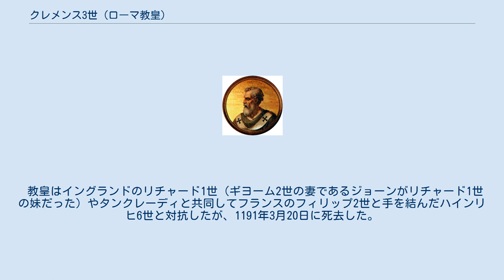クレメンス3世 (ローマ教皇)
クレメンス3世（Clemens III, 1130年頃? - 1191年3月20日）は、第174代ローマ教皇（在位：1187年12月19日 - 1191年3月20日）。
 イタリアのローマ出身。
サンタ・マリア・マッジョーレ教会で育ち、長じて首席司祭になった。
その後、パレストリーナ司祭・枢機卿に叙任された。
1187年12月17日に先代のグレゴリウス8世が死去すると、次の教皇選挙が行われた際には2番手の票数であったが、1番手に選出された人物の辞退で12月19日に教皇として即位した。
 この頃は第3回十字軍の遠征が行われており、クレメンス3世は神聖ローマ皇帝であるフリードリヒ1世と和睦することを模索し、平和協定を結んだ。
1190年にフリードリヒ1世がキリキアのサレフ河で陣没すると、後継者のハインリヒ6世に皇帝の戴冠を約束してなおも友好関係を維持しようとしたが、ハインリヒ6世は妻がコスタンツァであることを理由にシチリア王位を狙うべくイタリア南部に勢力を伸張しようとした （グリエルモ2世は1189年に嗣子無く死去しており、跡を継いだタンクレーディは遠縁の庶子だったため）。
クレメンス3世はこれに反発し、教皇・皇帝は再び対立状態となる。
 教皇はイングランドのリチャード1世（ギヨーム2世の妻であるジョーンがリチャード1世の妹だった）やタンクレーディと共同してフランスのフィリップ2世と手を結んだハインリヒ6世と対抗したが、1191年3月20日に死去した。